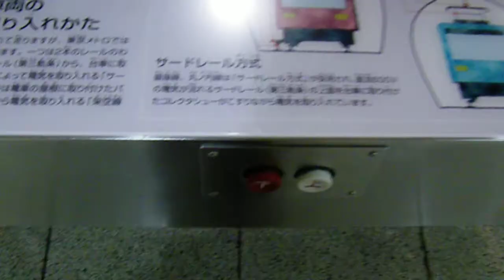パンタグラフ起動（＾Ｗ＾）